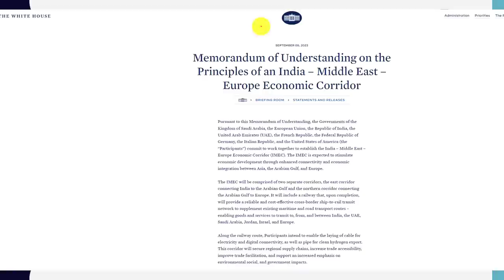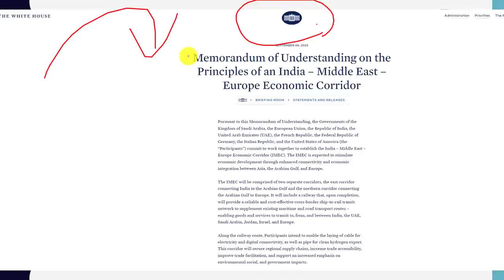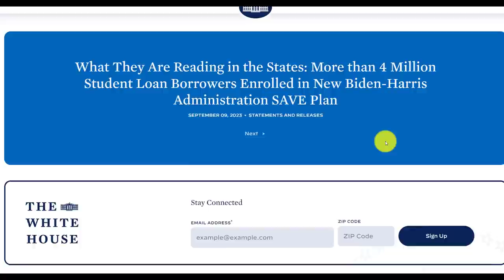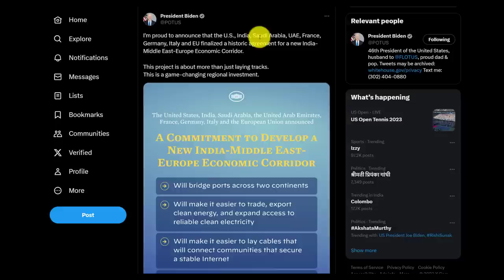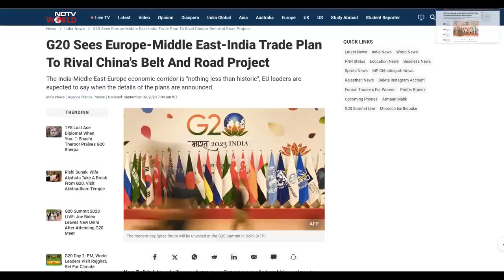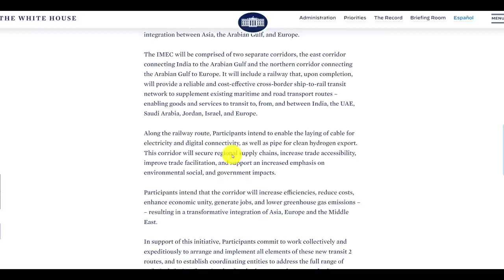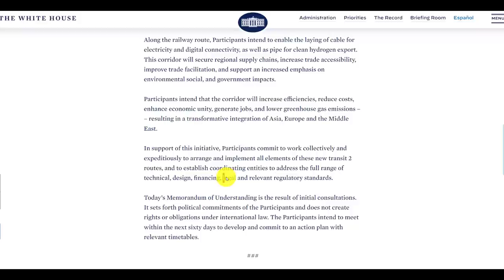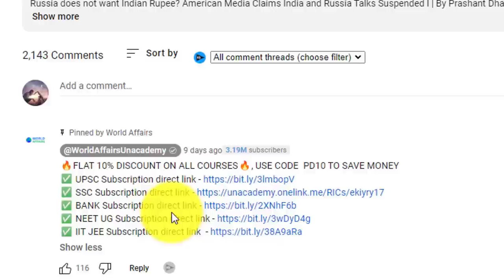India Middle East Europe economic corridor will be the biggest GAME CHANGER for India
India Middle East Europe economic corridor will be the biggest GAME CHANGER for India | By Prashant Dhawan

Unacademy Subscription Benefits:

1. Learn from your favourite teacher
2. Dedicated DOUBT sessions
3. One Subscription, Unlimited Access
4. Real-time interaction with Teachers
5. You can ask doubts in the live class
6. Limited students
7. Download the videos & watch offline